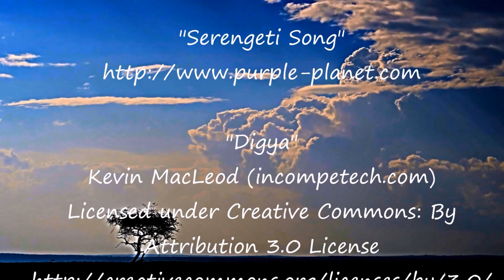The Conversant Traveller’s Mara Safari Game Drive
A brilliant video account of Heather & Pete Cole's of The Conversant Traveller Saruni Mara game drive.